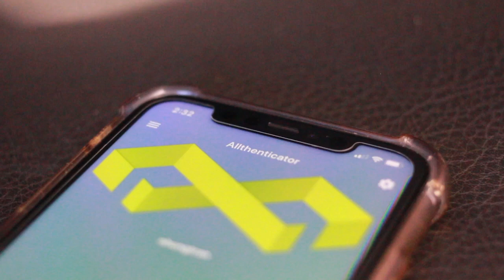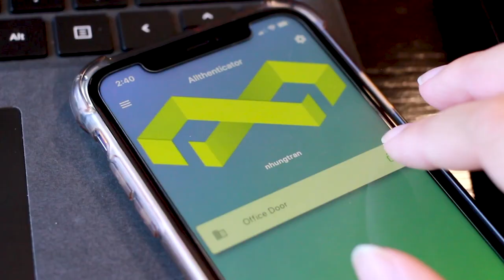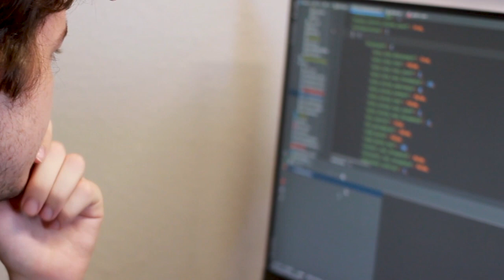Allthenticate | Disrupt 2020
Allthenticate is building an all-in-one, secure, smartphone-based solution for companies’ authentication needs.